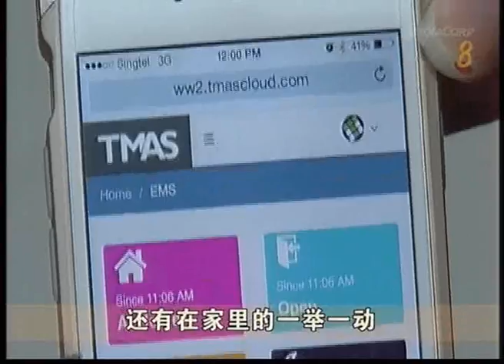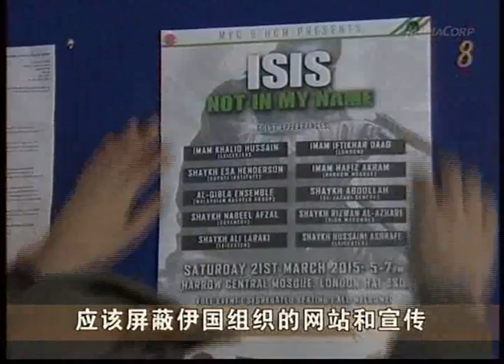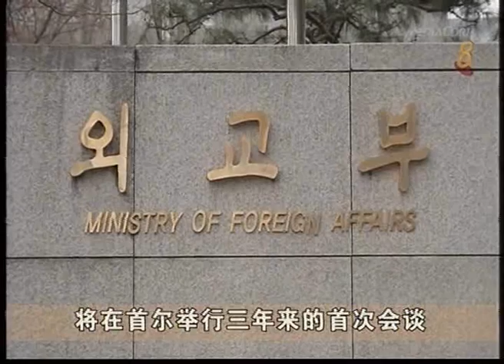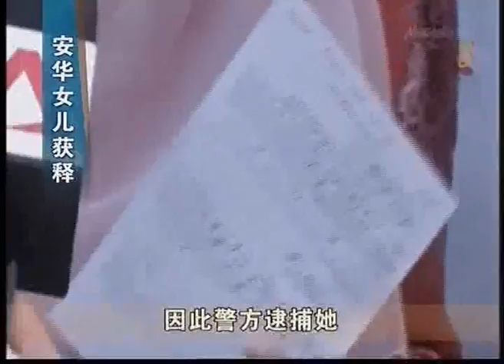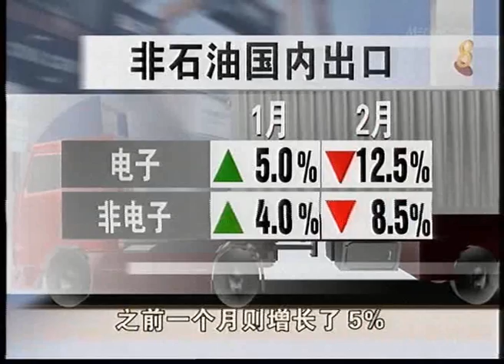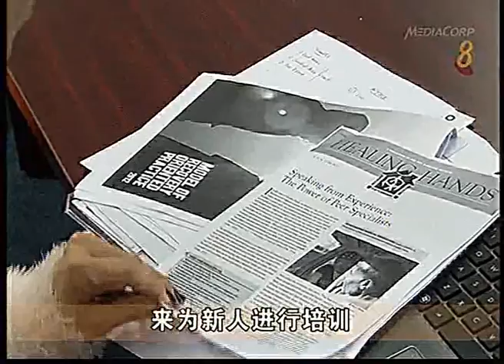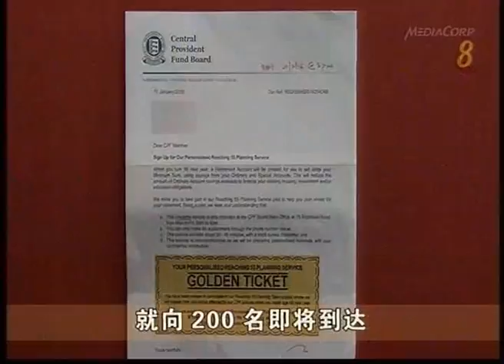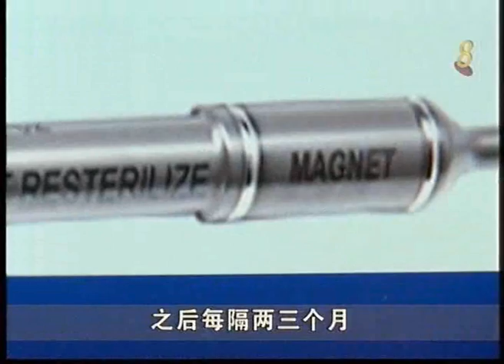Singapore Channel 8 news 17 March 2015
Singapore Channel 8 news 17 March 2015 10pm